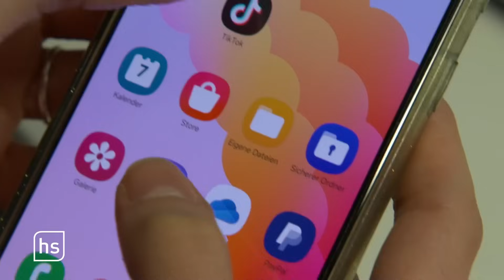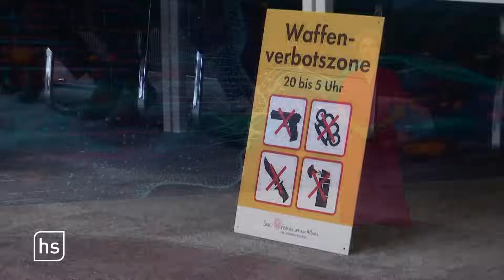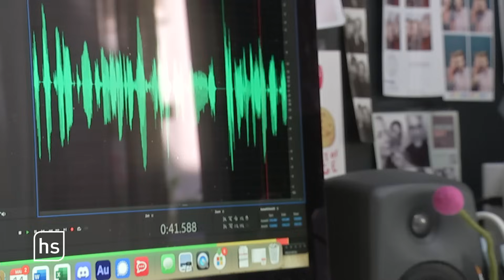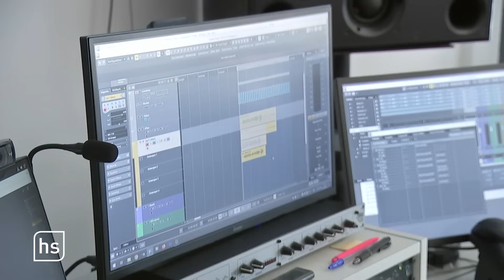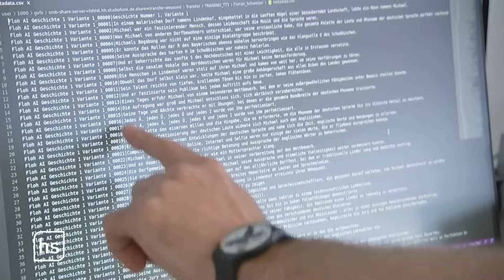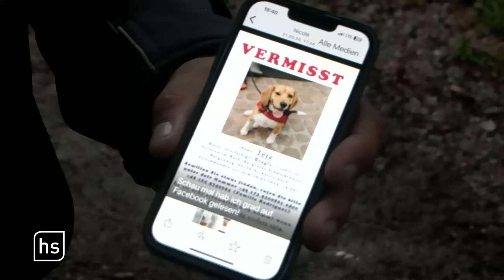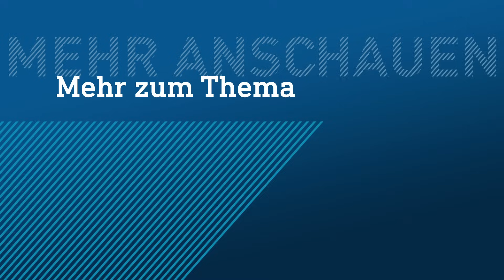Verkehrsader A3 nach Unfall lahmgelegt | hessenschau vom 22.05.2024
00:00 Themenüberblick
00:57 Gefahrgut-Lkw umgekippt – A3 nach Unfall gesperrt
02:26 Ministerpräsident Rhein sichert Landwirten Unterstützung zu
05:53 Zahl antisemitischer Vorfälle in Hessen deutlich gestiegen
11:12 Wie Künstliche Intelligenz die Arbeitswelt verändert
15:10 Notaufnahmelager – aus der DDR geflüchtet und in Gießen gelandet
20:35 Verschollenes Kunstwerk in Biedenkopf aufgetaucht
24:47 Feuerwehr rettet Beagle "Tete"